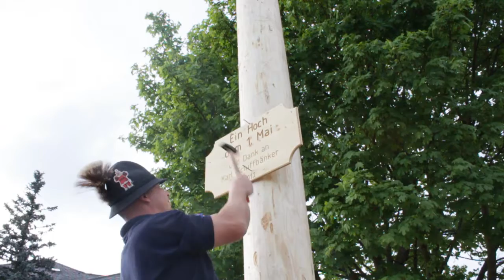Maibaum Ohlsdorf 2012